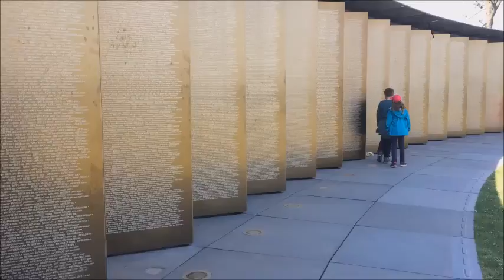On profite du soleil ☀️ - Vlog - Mickaël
Bonjour a tous. J’espère que tout va bien chez vous et que cette vidéo vlog vous aura plu. Je vous dis à bientôt pour une prochaine vidéo  portez-vous bien !

Snap:  miike62810